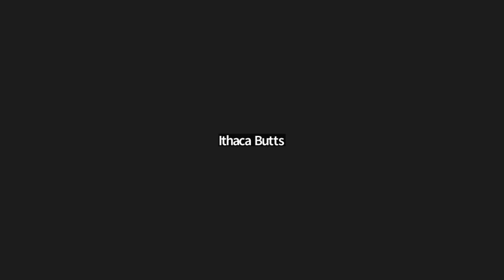Your Encouragement For Today with Pastor LaTascia Taylor | Tea Talk With Tascia 07/08/2023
I pray that this message has blessed you. At Tea Talk With Tascia, our mission is to share the TRUTH from the word of God; ensure that you receive EDIFICATION from our time together; and provide a atmosphere for you to be your AUTHENTIC selves.